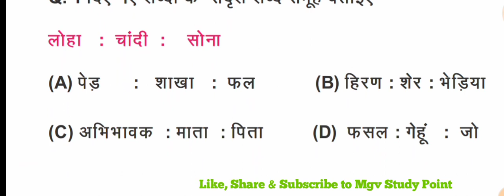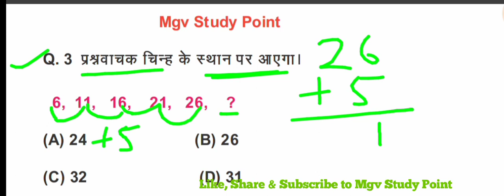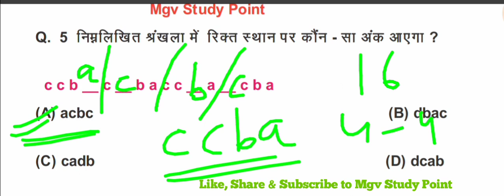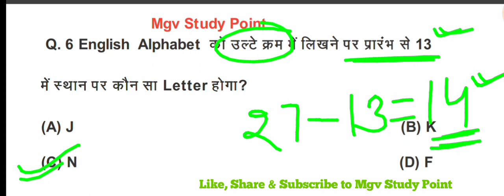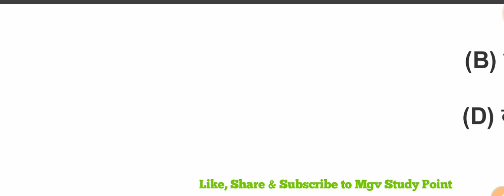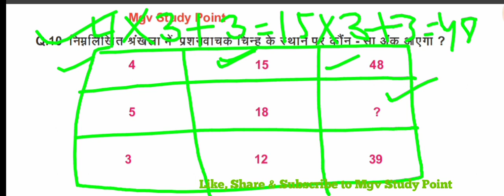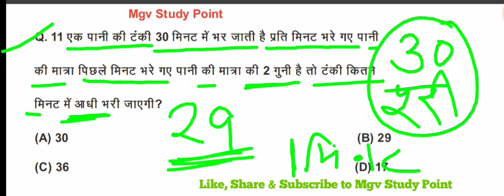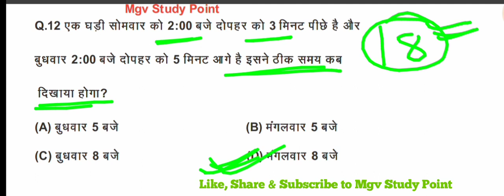रीजनिंग Mix Question Series-9 Reasoining MCQ 12 Reasoning DMRC Maintainer Electrician Reasoning Ques